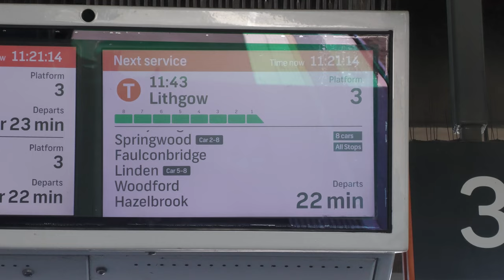Callum's Train Vlogs - Penrith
Hi Everybody,
Today we are at Penrith Station and we've filmed some trains for you to see.
Dad let me use his camera during the video, so sorry if it's a bit wobbly.